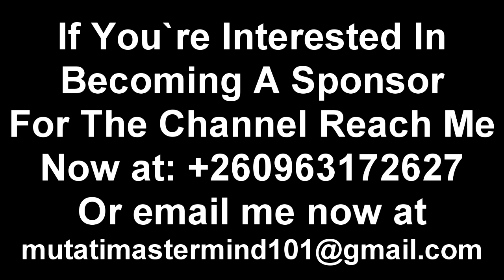Ken Dumbo Reacts to Hon. Kakubo’s Scandal Seer1 “Viral Video” Watch The Entire Video